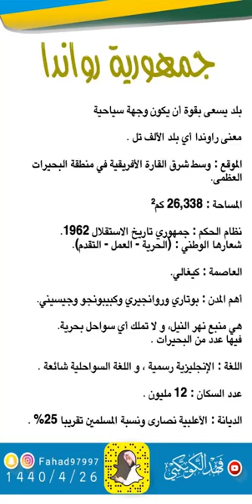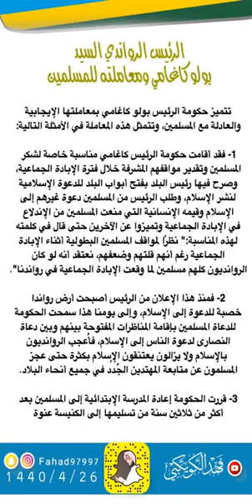اليوم الثامن : رواندا